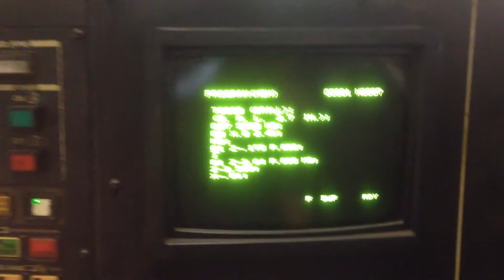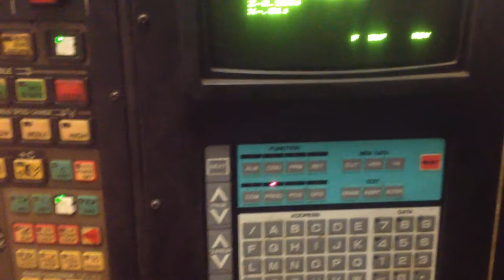Lot 127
Hitachi Seiki CNC Lathe